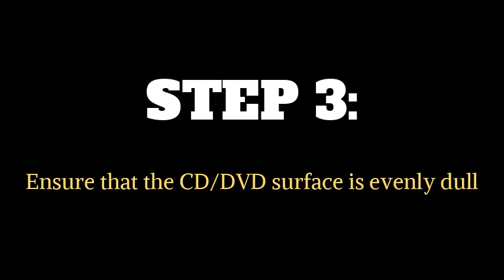Repairing a Scratched CD/DVD